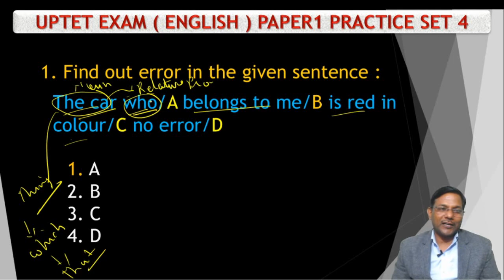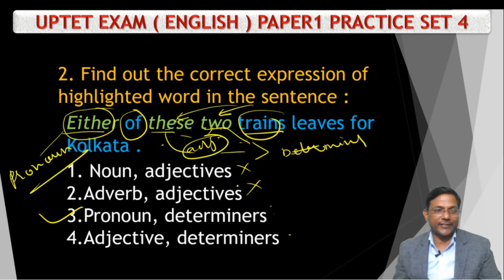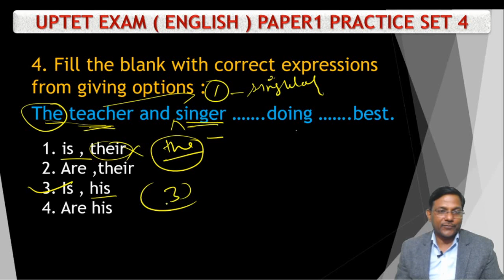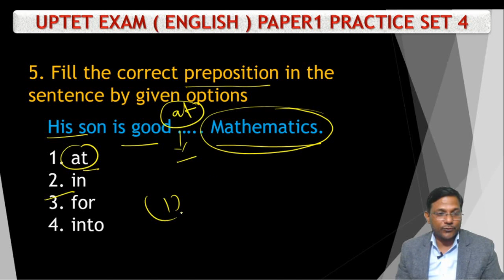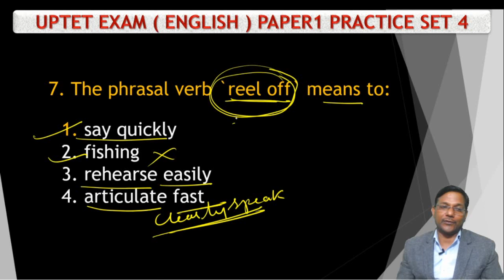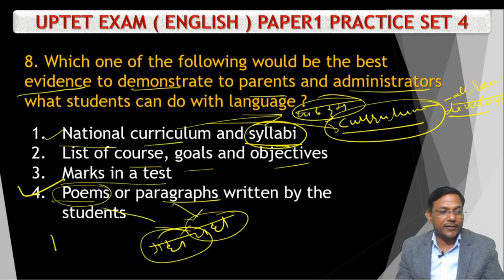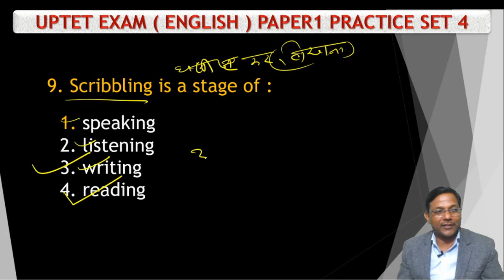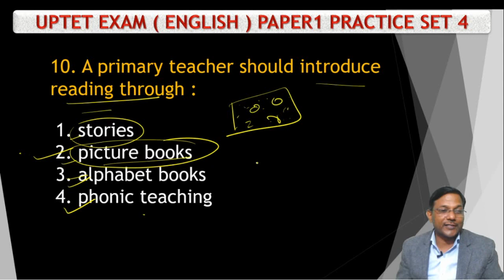practice set 7 II UPTET English exam II important MCQs with clear concept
दोस्तों नमस्कार,

आप सभी का स्वागत है NITYA CLASSES  में, यह वीडियो आपकी परीक्षा के लिए बहुत ही ज्यादा महत्वपूर्ण है अगर आप इस वीडियो को पूरा देखेंगे तो आपको आपकी परीक्षा के लिए बहुत ही ज्यादा मदद मिल सकती है आप हमारे इस चैनल को सब्सक्राइब कर सकते हैं जिससे आपको हमारे हर नए वीडियो की अपडेट मिल जाएगी और हमारी प्लेलिस्ट चेक करना मत भूलिएगा आप हमें फेसबुक पर भी फॉलो कर सकते हैं.,,